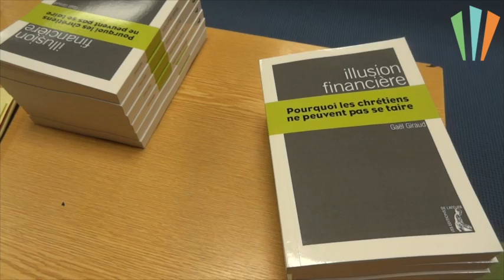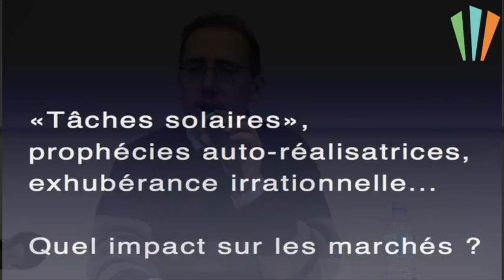" L'Illusion financière..." - Gaël GIRAUD - (1/4) - Conférence ESH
Gaël GIRAUD met en lumière les illusions qui brouillent le débat public aujourd'hui.
Il évoque les impasses économiques actuelles et leurs causes, et nous annonce d'autres faillites ou effondrements à venir.
La voie vers une nouvelle prospérité durable existe, mais elle exige l'abandon de la plupart de nos  addictions financières, un "encadrement plus sévère" du secteur financier, voire une mise en cause de l'Euro. Et elle doit surtout respecter les nouvelles contraintes énergétiques et climatiques.

Gaël GIRAUD est donc l'avocat d'une "transition écologique", véritable projet de société pour sortir l'Europe de l'impasse où elle se trouve ; il suggère quelques pistes pour faire face aux coûts de sa mise en oeuvre.

Pour Gaël GIRAUD, non seulement les chrétiens ne peuvent rester à l'écart d'un tel bouleversement de société, mais ils doivent jouer un rôle moteur.
Pourquoi ? Par respect pour la création, par amour pour son prochain, au nom des plus fragiles, des plus faibles, de tous les "laissés-pour-compte" de la crise occidentale, Effectuer la "transition énergétique" avec intelligence et dans le souci de la justice lui parait primordial.

Soirée proposée en partenariat avec "Les amis de la Vie".

Bio de Gaël GIRAUD :
Jésuite, chercheur en économie au CNRS et enseignant au Centre sèvres
Intervient aussi pour les institutions suivantes :
- Ecole d'économie de Paris
- Conseil scientifique du laboratoire sur la régulation financière
- Observatoire européen "Finance Watch"